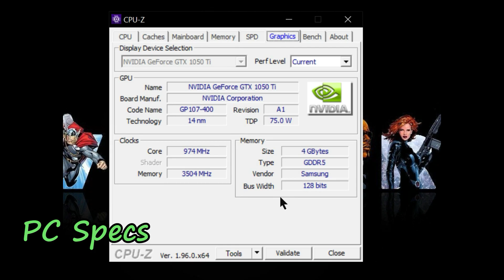Cyberpunk 2077 On GTX 1050ti + Ryzen 3 1200 | 1080p | 8GBx1 Ram | All Graphics Settings.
Cyberpunk 2077 Tested On Ryzen 3 1200 + GTX 1050ti 4GB in 8GBx1 Ram. Benchmarked in all possible graphics settings in 1080p resolution.

Time Stamps :
Intro- 0:00
PC Specs- 0:05
Low Settings- 0:17
Medium Settings- 2:30
High Settings- 4:30
Thank You- 6:30

PC SPECS : CPU : RYZEN 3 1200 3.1 GHz.
GPU : GALAX 1050TI 4GB VRAM.
RAM : 8GBx1 CORSAIR VENGEANCE 3000 MHz.
MOTHERBOARD : GIGABYTE B450m GAMING MOTHERBOARD.